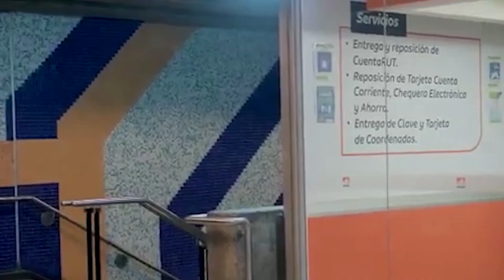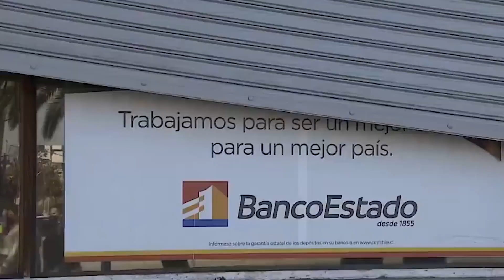Cámara pide incluir empresas de seguridad en Código Penal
La resolución de la Cámara busca regular a las empresas de seguridad privada. Para ello, pide al ministerio de Justicia incluir un título que norme esta actividad en el Código Penal.